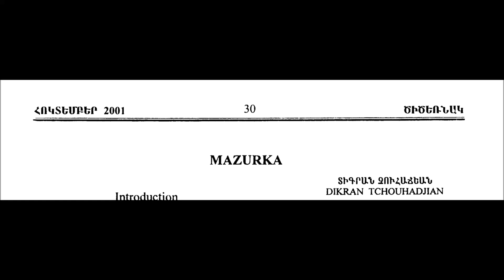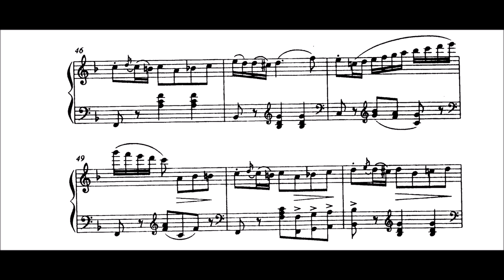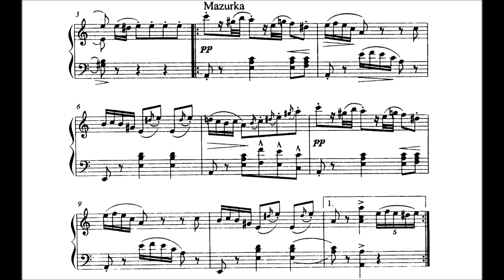Dikran Tchouhadjian - Mazurka in a minor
This one goes again more into the obscure corner, but the piece is very charming i think! First published 2001. Dikran Tchouhadjian, or also Tigran Chukhajian, 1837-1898, was an Ottoman Armenian composer and conductor, and the founder of the first opera institution in the Ottoman Empire. He is considered the first opera composer in Turkish history. Chukhajian was born in Constantinople. He studied at composer Gabriel Yeranian's class, then had classes in Milan. Along with other Armenian intellectuals of that period he fought for the development of national culture, organized Armenian musical societies, theatres, schools, papers and free concerts. In his works, Chukhajian used the elements of European musical techniques and Armenian folk melodies. He died in Smyrna, now izmir. Chukhajian is also remembered as the composer of what may have been the first original opera in Turkish, Arif'in Hilesi (Arif's Deception), based on Nikolai Gogol's The Government Inspector.

wav-file is here, and a possibility to donate a little for this channel: